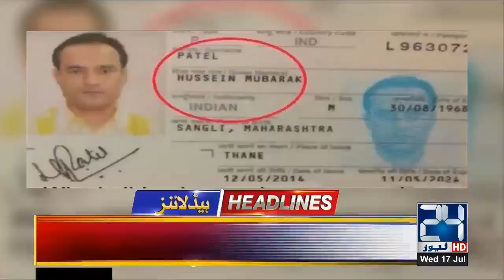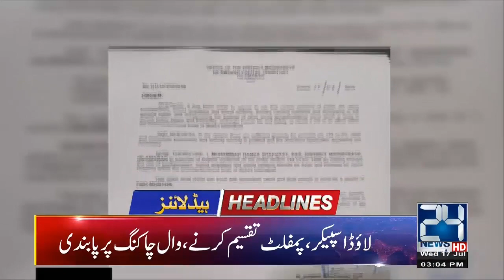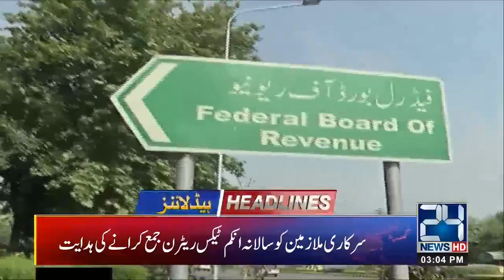News Headlines | 3:00pm | 17 July 2019 | 24 News HD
24 News HD is one of the leading news channels of Pakistan bringing you the latest current affairs from Pakistan and around the world.  Watch Najam Sethi Show on 24 News HD Official YouTube Channel.  Live National Assembly and Senate Session